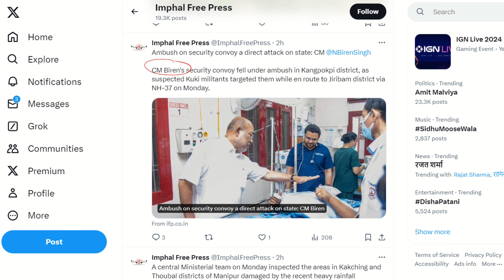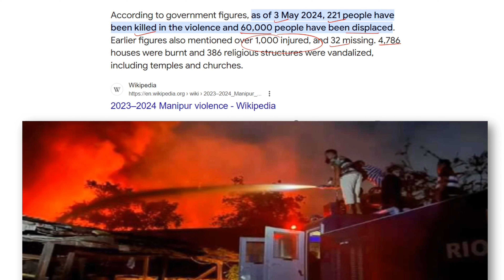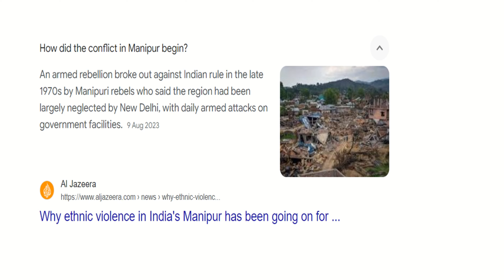CM Convoy Attacked | Why is Manipur Burning Again? | What action the government take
Welcome to our The A1 Study dedicated to helping you excel in various competitive examinations!